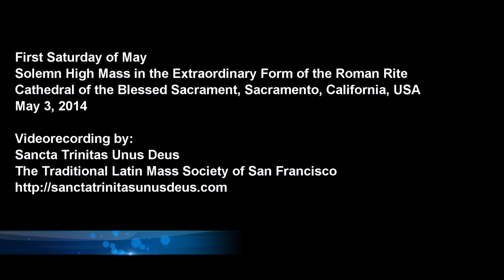First Saturday of May (2014): Solemn High Mass at the Cathedral of the Blessed Sacrament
First Saturday of May (2014): Solemn High Mass in the Extraordinary Form with Auxiliary Bishop Myron J. Cotta in choro at the Cathedral of the Blessed Sacrament (Sacramento, CA) followed by the May Crowning of Our Blessed Lady. Mass Sung by the Choir and Choristers of St. Stephen the First Martyr Parish. Mass was proceeded by the 6th Annual Great Marian Procession West Coast: A three mile processional walk from East Lawn Memorial Park to the Cathedral of the Blessed Sacrament in downtown Sacramento, California, USA. The 7th Annual Marian Procession West Coast will be held on May 2, 2015. Save the date!